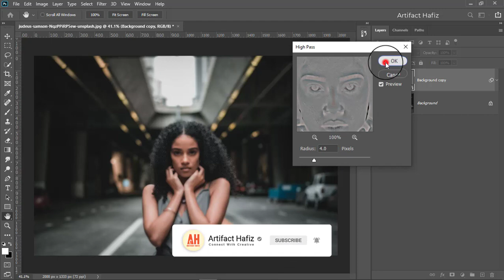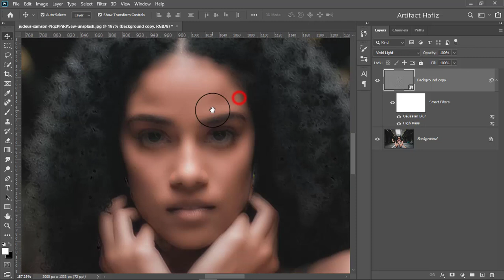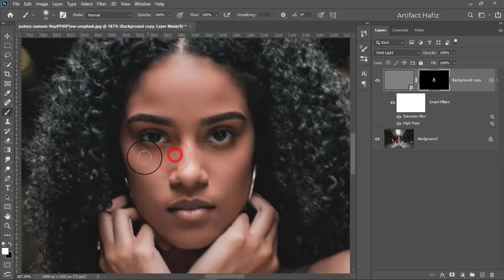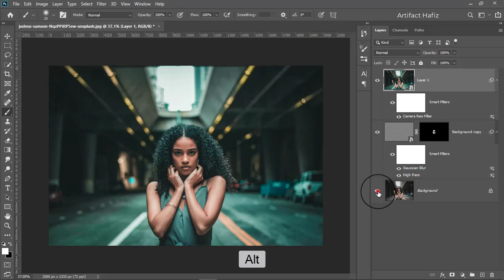How to Make Teal Orange Cinematic Photo Effect: Photoshop Tutorial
Hello Viewers,
Here I will show How to Make Teal Orange Cinematic Photo Effect: Photoshop Tutorial.

Skype: rakibhafiz
Follow me on